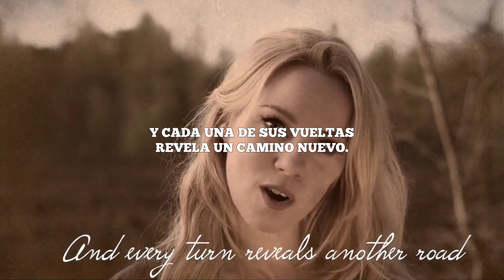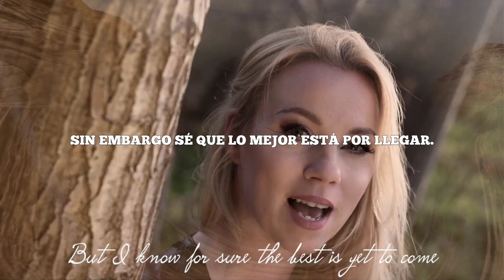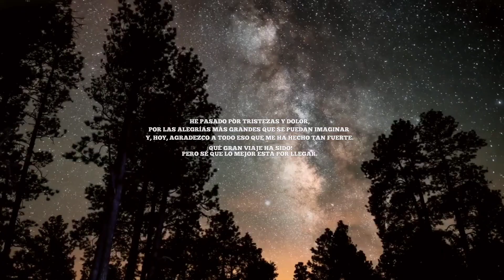Alessandra Roncoce & Cari - The Journey (letra en español)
Hermosa voz y melodía ❤️
Me encantó desde el primer momento 😍

There´s only one way i know
Onward into the great unknown
A traveller always on the go
And every turn reveal another road

´Cause as the stormers breaks
I let my ship set sail
And i know without a shadow of a doubt
That i´ll navegate through the darkess days
´Cause eventually at night the stars come out

Cause i´ve been through sorrow and through pain
Through yoy beyond imagining
I´m gratefull for it all that makes me strong

Through the desert through the rain
oh What a journey it has been
But i know for sure the best is yet to come